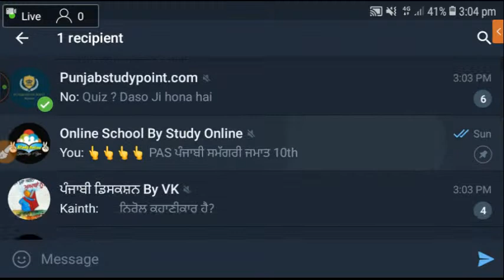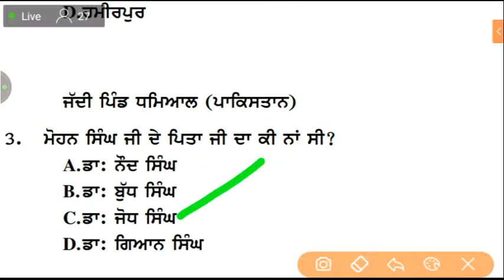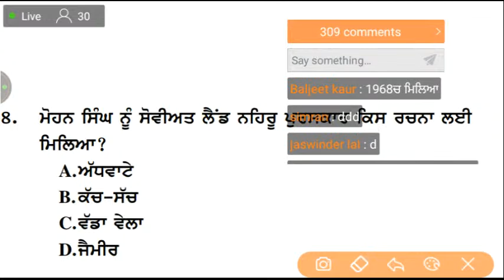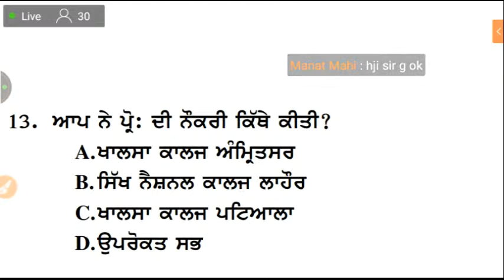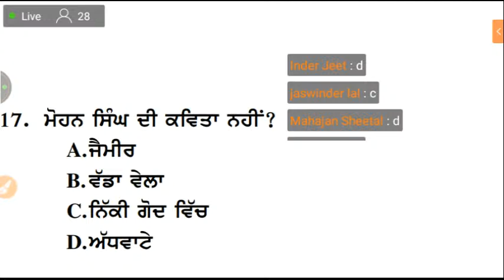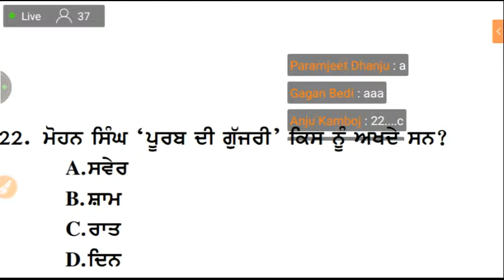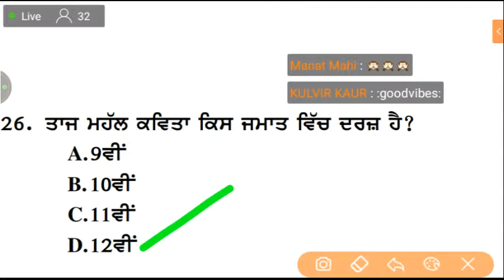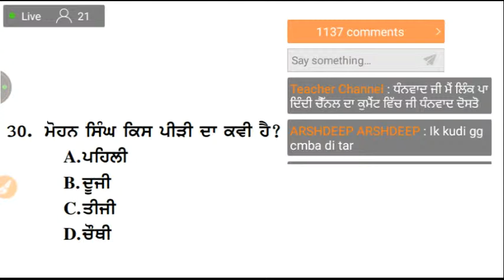ਪ੍ਰੋ: ਮੋਹਨ ਸਿੰਘ / Ett ਅਤੇ ਮਾਸਟਰ ਕਾਡਰ- MCQ - Study Online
Study online
UGC NET
Asisstant Professor Punjabi
Meritorious Lecturer